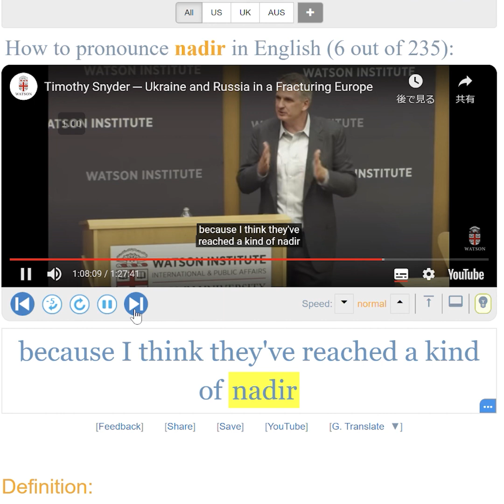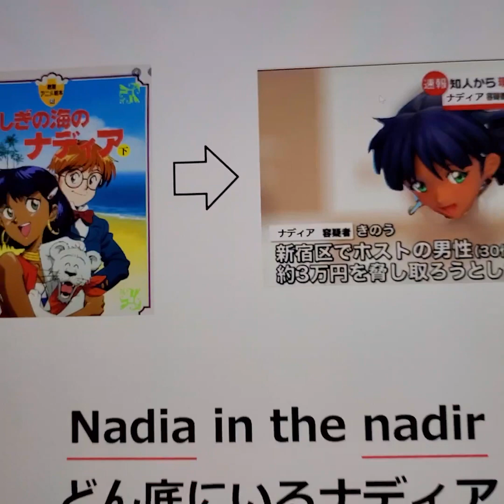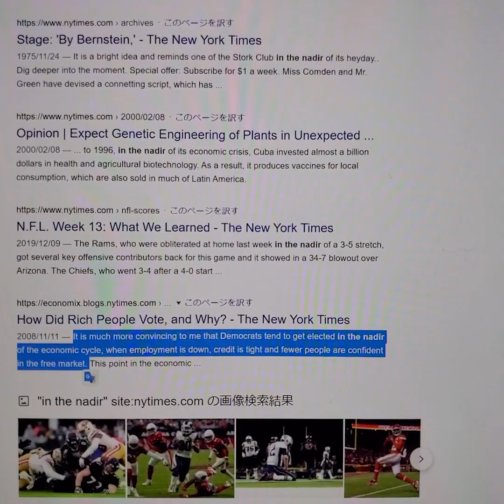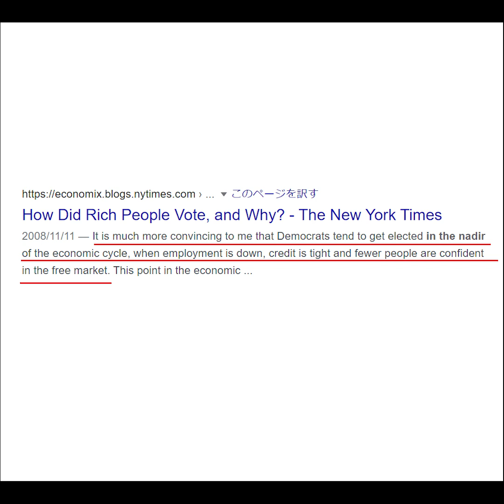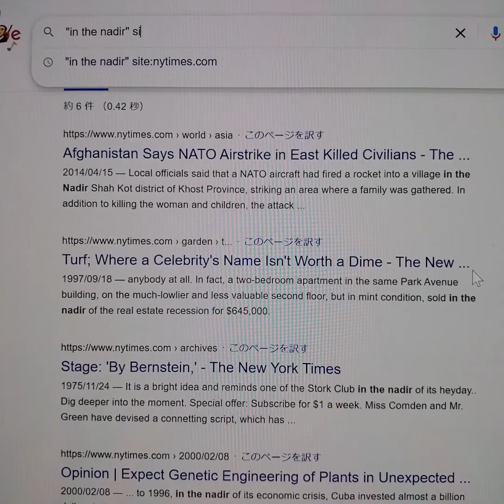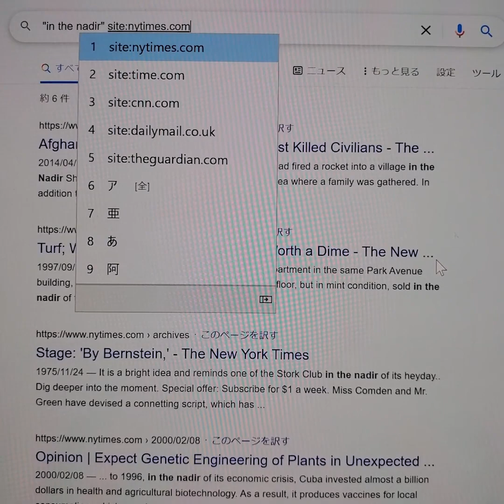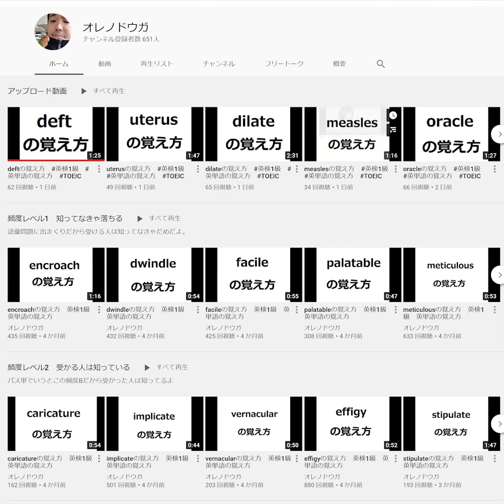nadirの覚え方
18000語レベルだよ。

速読英単語とか文単みたいに文章読みながら覚えたいんや！っていう人は↓